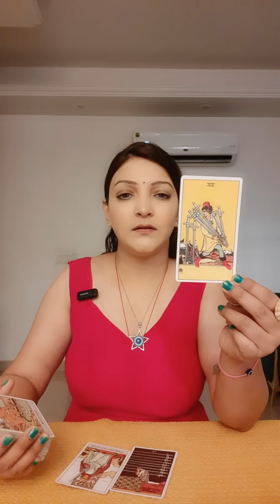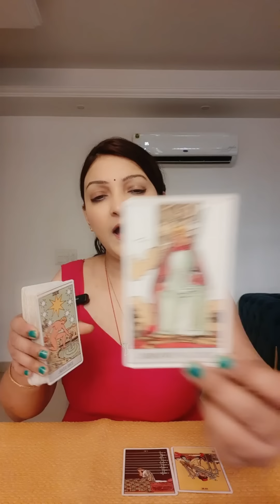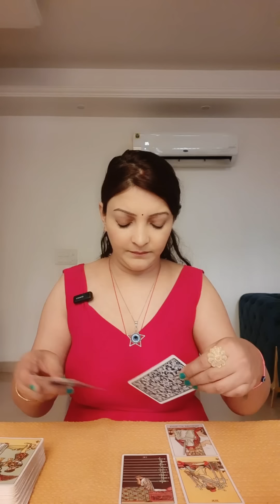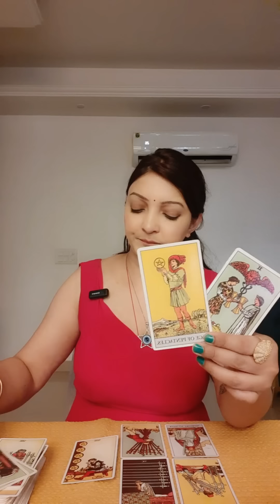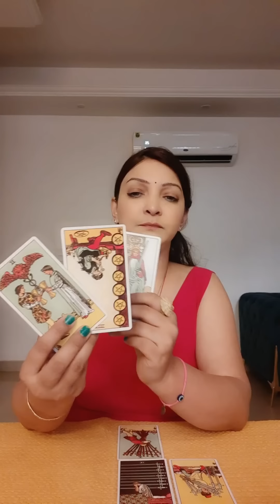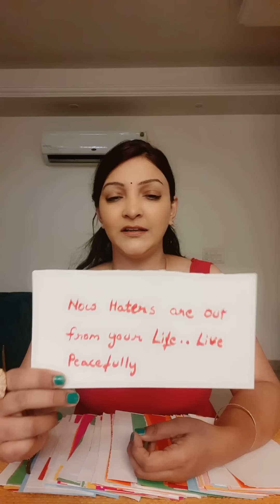🧿 PEOPLE ARE COMPETING WITH YOU👈 AND FOR YOU👈🌈🍀 spirituality god #144 shivshakti #1111